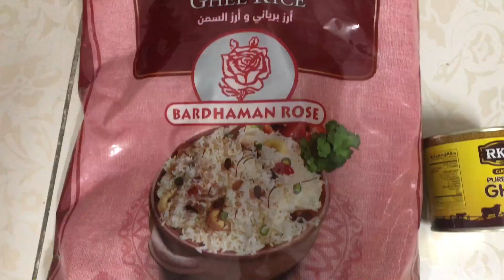Fish Dum Biriyani ||മീൻ ബിരിയാണി ഇത് പോലെ ആക്കിയാൽ കഴിച്ചു തീരുന്നതേ അറിയില്ല 😋🐠🐟അയക്കൂറ biriyani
മീൻ ബിരിയാണി തയ്യാറാകാൻ ആഗ്രഹം ഉള്ളവർക്കു  ഇതാ ഒരു സിമ്പിൾ തലശ്ശേരി ധം ബിരിയാണി റെസിപ്പി. ഡോക്ടർ abdul arif നമുക്ക് ഒരു ട്രീറ്റ് തരാൻ തീരുമാനിച്ചപ്പോൾ ഒരു നിയോഗം പോലെ ബിരിയാണി വെക്കാൻ വീണ്ടും എനിക്കവസരം കിട്ടി..അതും മീൻ ബിരിയാണി ..അയക്കൂറ ബിരിയാണി ... ഞാൻ ശരിക്കും അടിച്ചു പൊളിച്ചു ചെയ്ത ബിരിയാണി റെസിപ്പി..